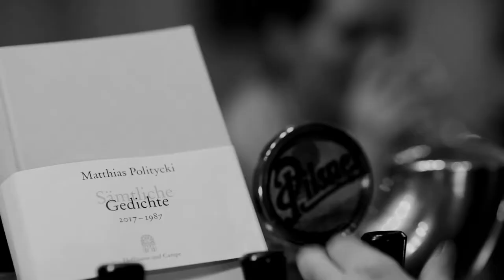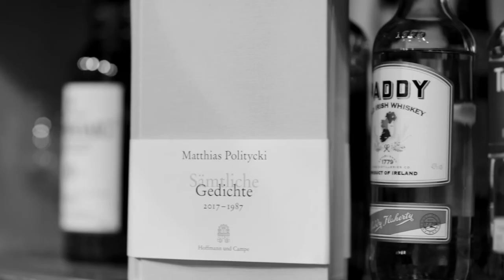Matthias Politycki – Gedichte, die in jede Kneipe passen – Folge 2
"Auf eine, die vorübergeht"
Gelesen von Wolfgang Stockmann (WoStock)
© Gedicht: Hoffmann und Campe Verlag, Hamburg
© Film: AT & MP